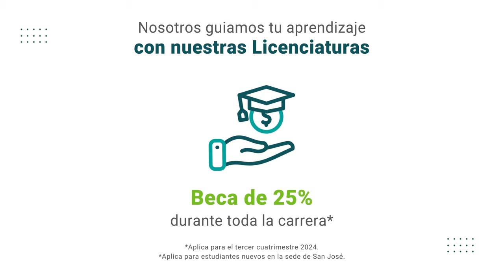¡Hacé que tus metas cobren vida!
Conocé nuestra oferta académica.